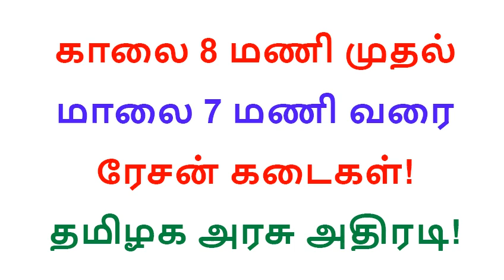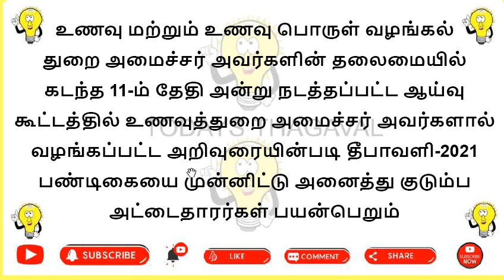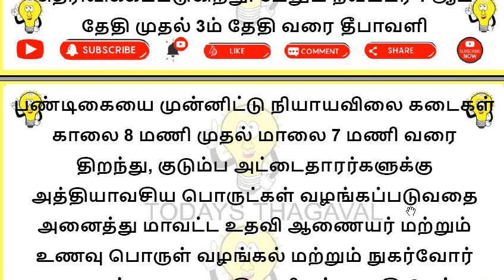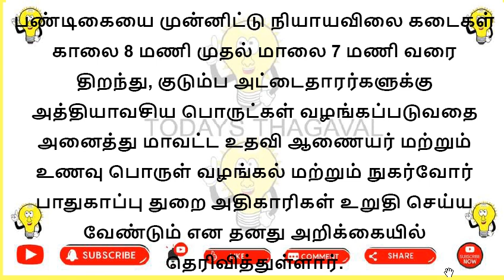காலை 8 மணி முதல் மாலை 7 மணி வரை ரேசன் கடைகள்!தமிழக அரசு அதிரடி! l Todays Thagaval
தீபாவளி பண்டிகையை முன்னிட்டு  நவம்பர் 1ம் தேதி முதல் 3ம் தேதி வரை ரேஷன் கடைகளில் காலை 8 மணி முதல் இரவு 7 மணி அத்தியாவசிய பொருட்கள் வழங்க துணை ஆணையர் உத்தரவு பிறப்பித்துள்ளார்.